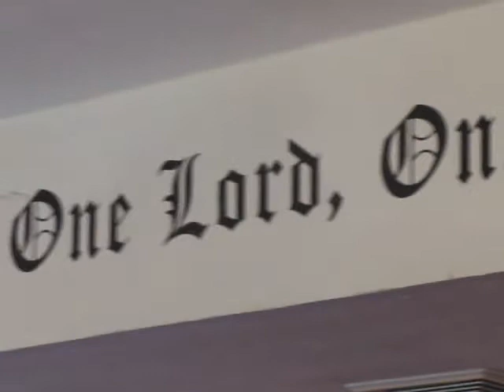#2. Irvin Hill Pastor and